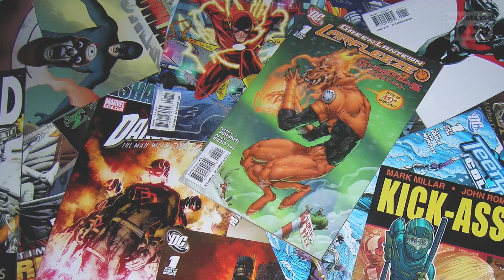TRANSFORMERS 5: O ÚLTIMO CAVALEIRO, POR TRÁS DAS CÂMERAS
Fique por dentro dos bastidores de toda produção do filme Transformers 5: O Último Cavaleiro.

SINOPSE E DETALHES:
O gigante Optimus Prime embarcou em uma das missões mais difíceis de sua vida: encontrar, no espaço sideral, os Quintessons, seres que possivelmente são os responsáveis pela criação da raça Transformers. O problema é que, enquanto isso, seus amigos estão precisando de muita ajuda na Terra, já que uma nova ameaça alienígena resolveu destruir toda a humanidade.